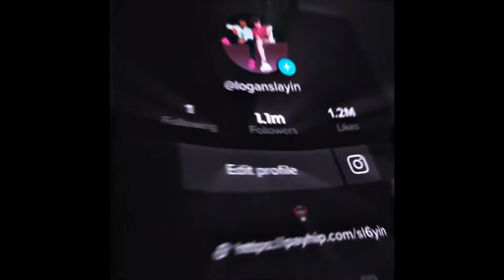[FREE FOR PROFIT] Playboi Carti x Cochise Type Beat - "Astro"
(TAGS IGNORE)